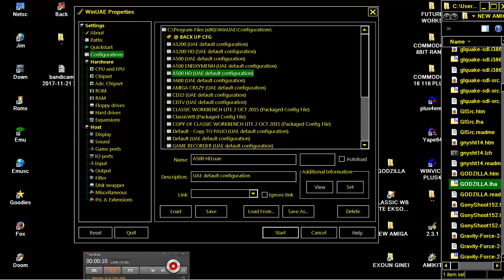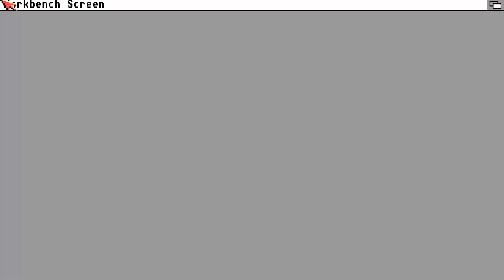AMIGA GODGILLA ITS SEUCK GAME By Ed G Robertson